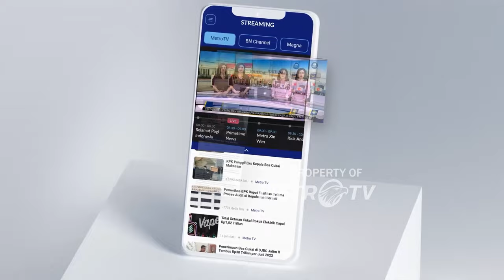Rico Waas Silahturahmi Ke Forkala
MetroTV, Bakal calon Walikota Medan dari Partai Nasdem Rico Tri Putra Bayu Waas bersilahturahmi ke kantor forum komunikasi antar lembaga adat atau Forkala Kota Medan.